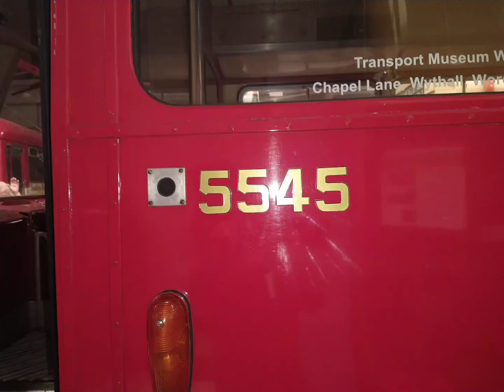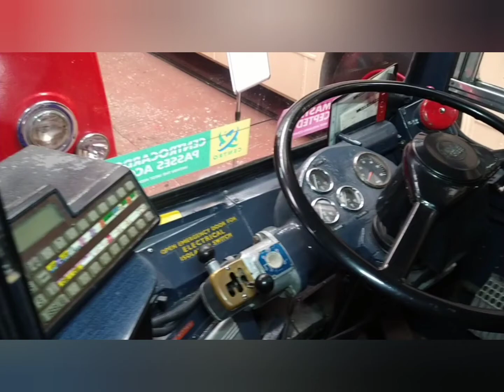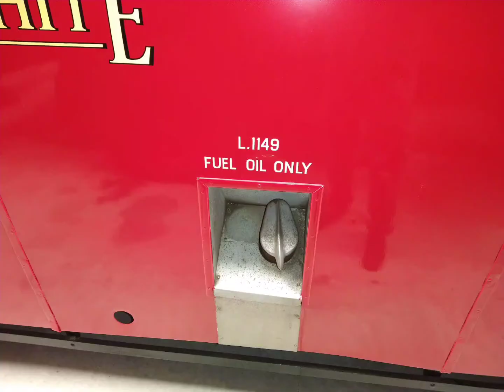Part 4 : Amazing Vintage Bus Collection Tour From Wythall Transport Museum Stunning Examples On Show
Big thank you to the wonderful staff at Wythall Transport Museum for letting me film

Track 1 - Focus

Track 2 - Motivate Me